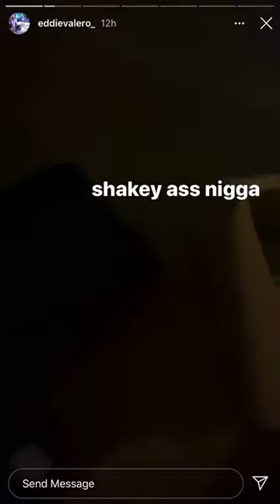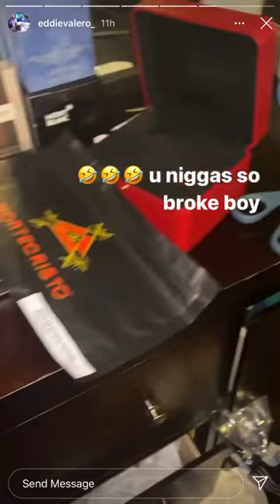Eddie Valero House Was Burglarized By Some Memphis Niggas 901 Y’all Be Alert